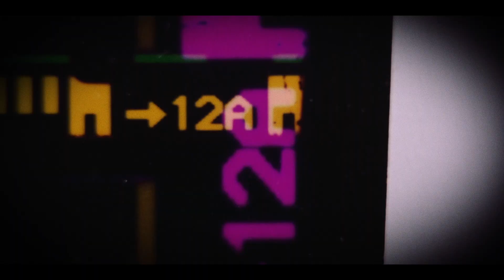Promo 9ª Edición de "Mujeres en 8MM"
El próximo 8 de Marzo a las 11:00h. celebramos la 9ª Edición del Festival de Cortos de Mujeres en 8MM a través de nuestro Canal de Youtube con motivo del Día Internacional de la Mujer.
En esta Edición Online tan especial, contaremos con diferentes cortos escritos y protagonizados por el alumnado de diferentes centros de la región y una actuación musical.